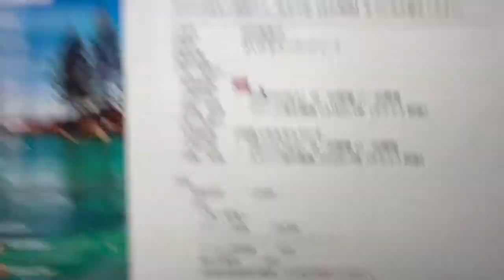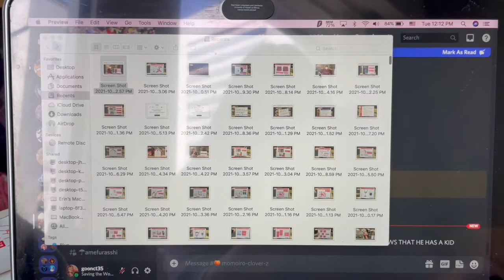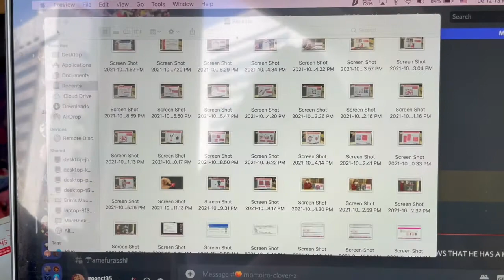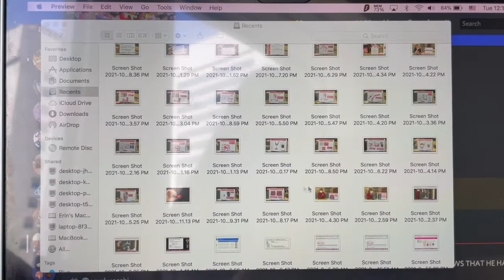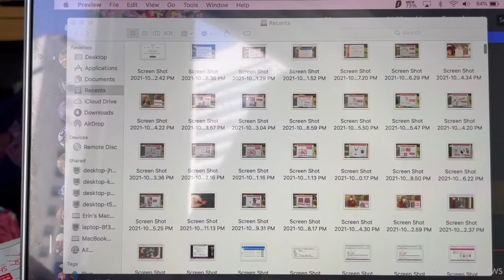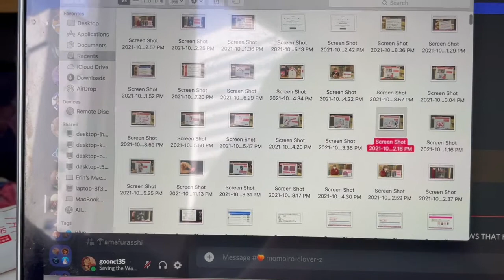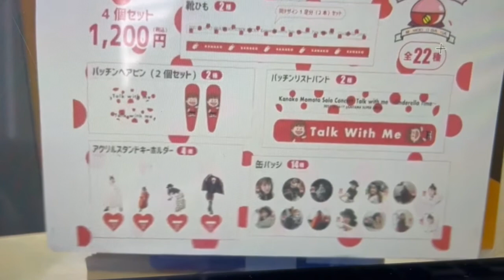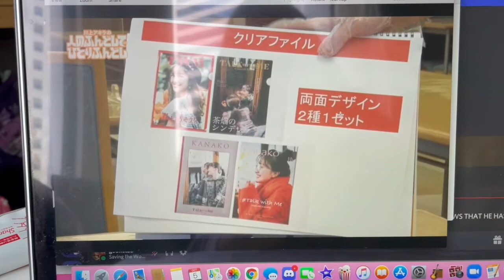Japan Quarantine #2: Typhoon???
The second installment of my time in quarantine. Did not anticipate the length of this quarantine series, I only expected it to take a part of one video, or barely one. I apologize for rambling on about Kanako merch for half the video. Also, someone please tell me why my face looks like that, thanks.